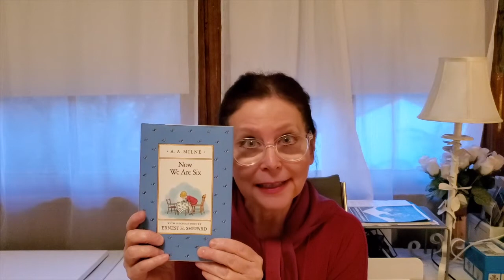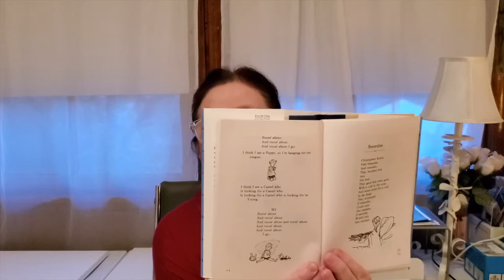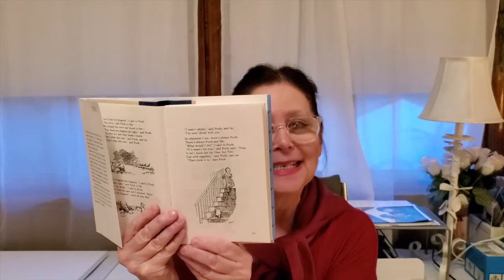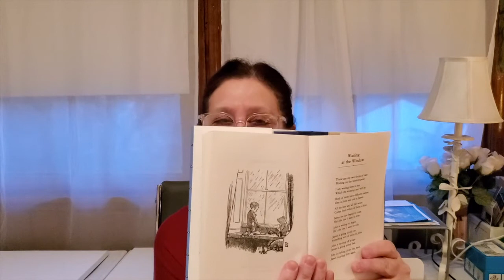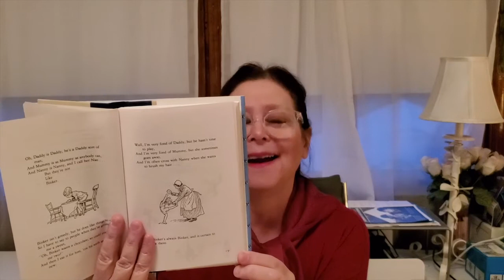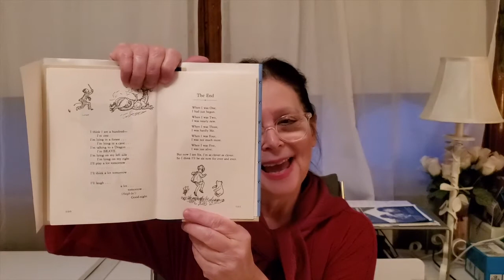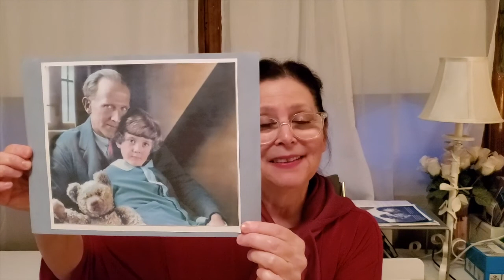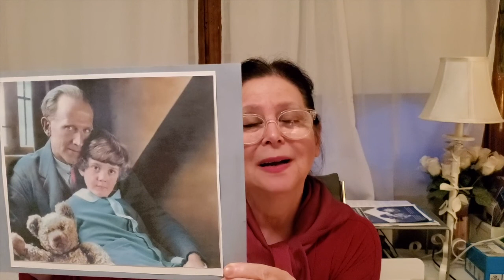Storytime: "Now We Are Six" by A. A. Milne read by Marcia Woodridge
Foundation friend Marcia Woodridge reads classic verses from "Now We Are Six." The book of thirty-five children's verses by A. A. Milne, with illustrations by E. H. Shepard. First published in 1927, the book includes poems such as "King John's Christmas," "Binker," and "Pinkle Purr." Eleven of the poems in the collection are accompanied by illustrations featuring Winnie-the-Pooh.